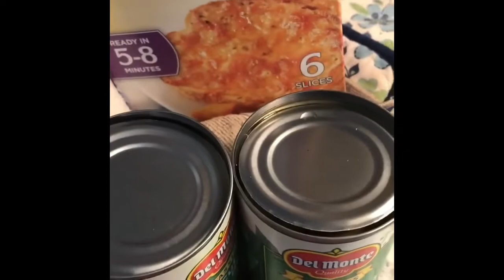Hamburger Steak Homemade Gravy/Morning Prayer 💜💙🙏🏿